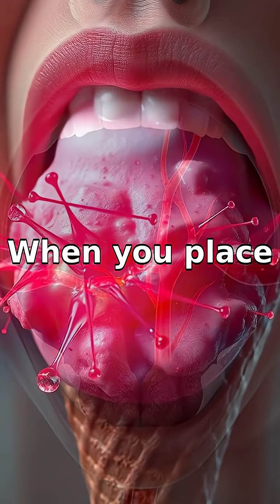ELI5: Why Do People Get 'Brain Freeze' From Cold Drinks?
Discover why ice cream can give you a headache and how your body reacts to chill.